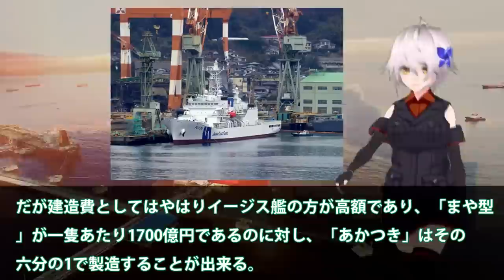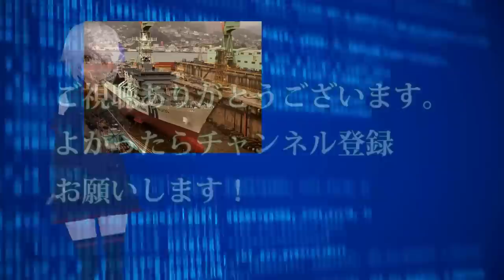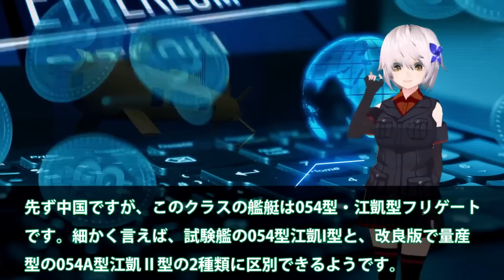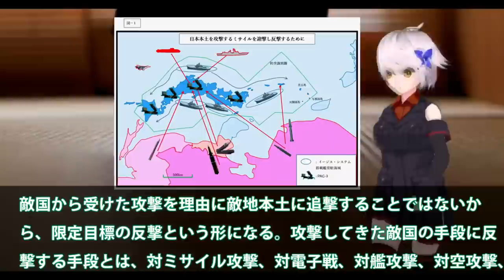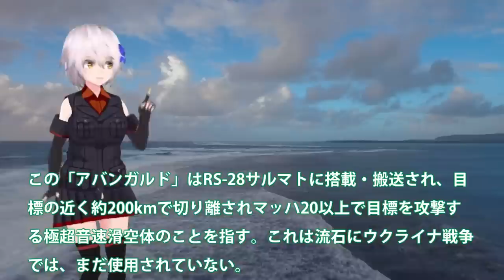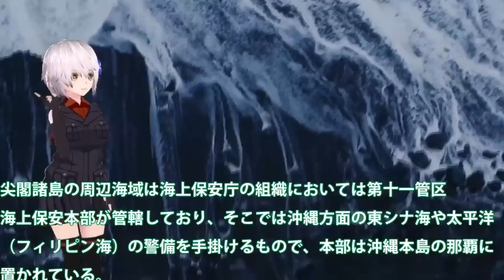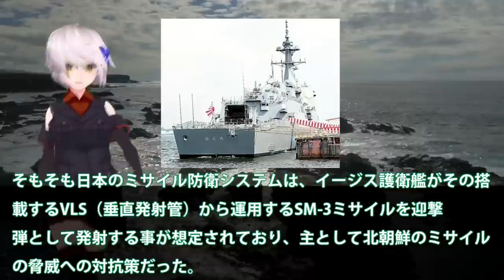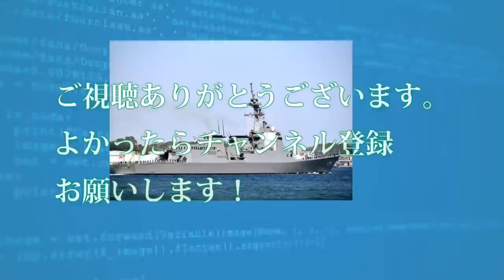【ゆっくり解説】陸海空自最強スペシャル 海保ついに大型巡視船2番艦始動か！中恐れた尖閣諸島警護に海警ビビる？南西諸島に投入大型巡視船が【軍事スペシャル・特集】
01海保ついに大型巡視船2番艦始動か！中恐れた尖閣諸島警護に海警ビビる？南西諸島に投入大型巡視船が・・・

02海自最新鋭もがみ型みくま就役間近！三菱マジでヤバイ建造能力に米恐れる？同クラスで30ノットは常識外れ055型ポンコツ・・・

03海自最新鋭護衛艦FMMあがの進水！中国も恐れる建造能力に日本マジヤバい？もがみ型護衛艦の先にある次世代艦・・・

04海自次期イージス艦建造で国連恐れるか！イージスシステム搭載艦は最大級に？4方向3次元索敵で迎反撃型でミサイル無効化・・・

05海保ついに大型巡視船3番艦始動か！尖閣部隊へすでに配備決定ゆみはり？中国恐れる大型巡視船投入・・・

06海自イージス艦新体制整うか！8隻体制維持から12隻体制へ・・・SPY7レーダーの行方はイージス艦大和誕生なし？